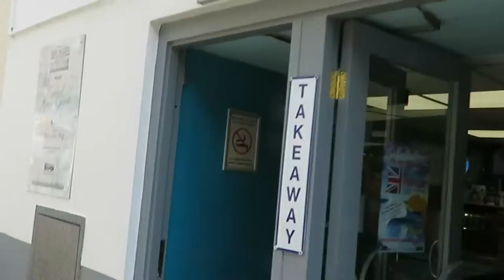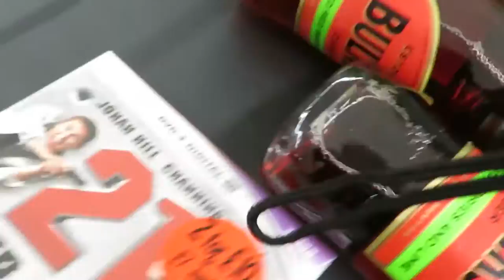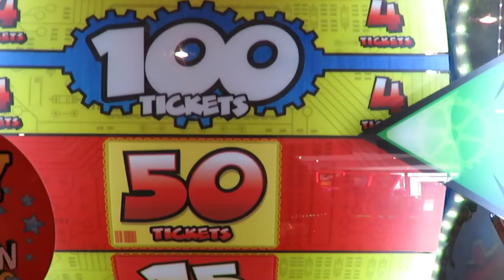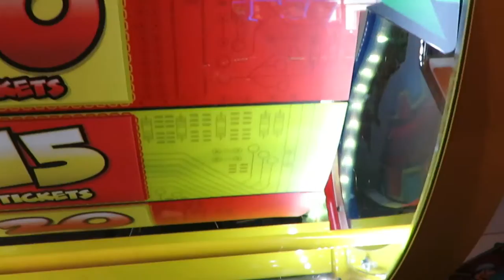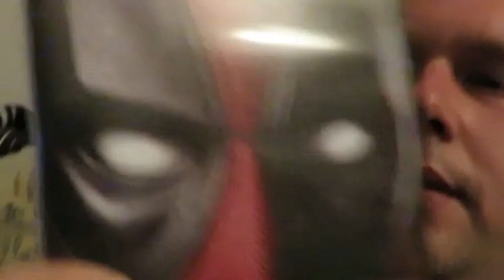Day in tenby with mum & i shoot her with a gun!!!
Good day out  in Tenby.  fun fun fun